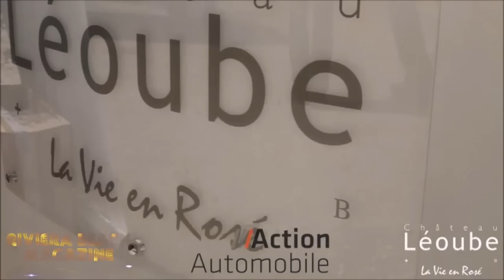ACTION AUTOMOBILE & CHATEAU LEOUBE PRESENTATION LAND ROVER DISCOVERY SPORT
PRESENTATION LAND ROVER  DISCOVERY SPORT
ACTION AUTOMOBILE & CHATEAU LEOUBE
Action Automobile Toulon
846 Avenue de Draguignan, 83130 La Garde
Follow online Facebook “Action Automobile”.

Château Léoube
2387 Route de Léoube, 83230 Bormes-les-Mimosas

Le Castellet Golf Club
RDN8 – 3001 Route des Hauts du Camp
83330 LE CASTELLET  France
Tél. :  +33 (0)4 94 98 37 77

Bang Olufsen Toulon
 5 Avenue Philippe Lebon, 83000 Toulon

L’Auberge Provençale de La Pauline
1455 Route nationale 98, Quartier "La Pauline", 83130 La Garde

RIVIERA BEACH MAGAZINE VIP EVENT®  Lifestyle  magazine  se veut être la vitrine de l'excellence de la côte d'azur Française.  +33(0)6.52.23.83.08

The RIVIERA BEACH VIP EVENT®  concept created by M. Yann Bernard, prestigious events planner, for the development of the French Riviera emblems.
RIVIERA BEACH VIP EVENT®  Lifestyle  magazine  se veut être la vitrine de l'excellence de la côte d'azur Française.
Riviera Beach Event VIP® BP 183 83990 Saint Tropez Cedex   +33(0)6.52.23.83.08
EVENT & MAGAZINE & VIDEO PRODUCTION Riviera Beach Event VIP®